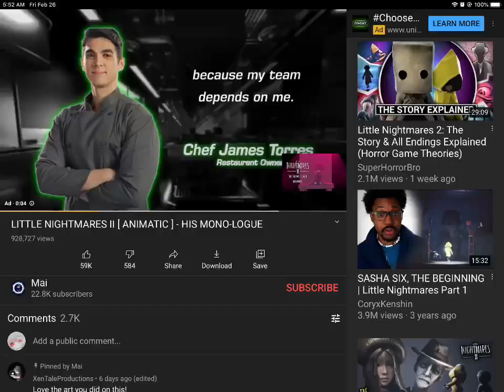Goodmorning ya’ll i woke up 1 hour ago